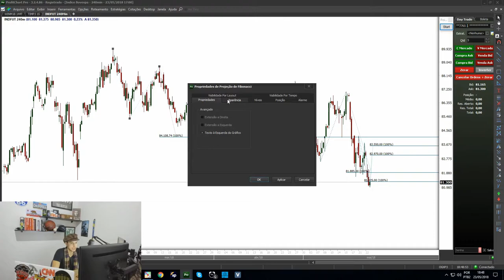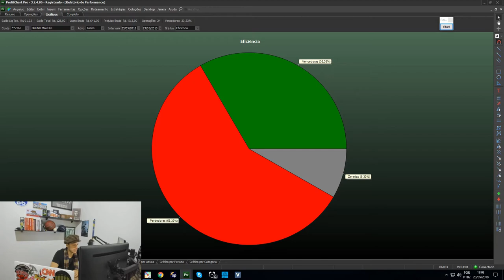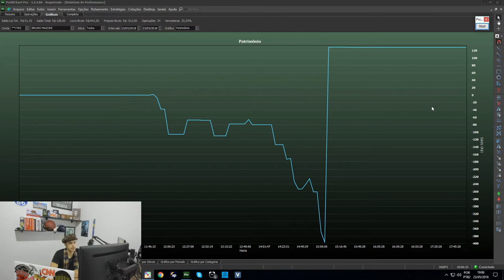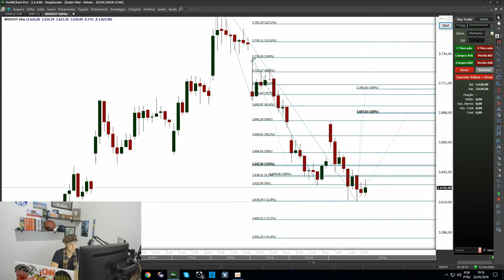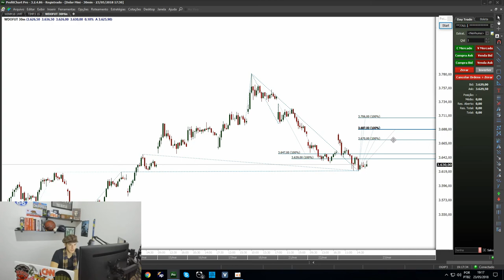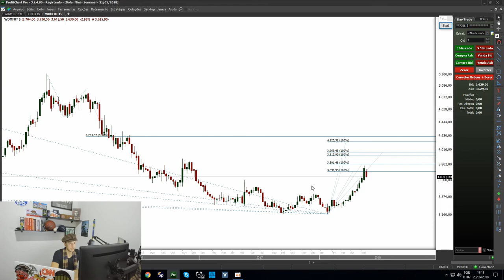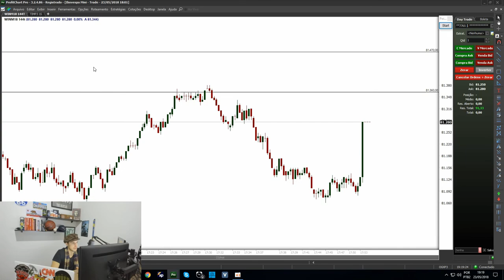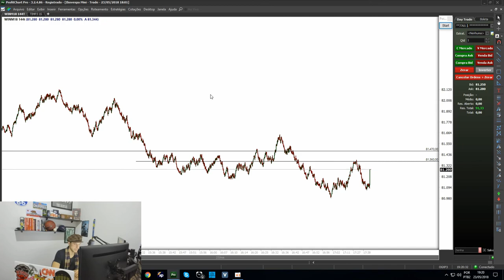Consolidação - Ponto Fraco Do Day Trading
Links de relatórios que eu leio pré mercado

Neste canal o assinante receberá notificações diárias sobre :

- Day Trading
- Swing Trading
- Investimentos
- Mercado Financeiro
- Nutrição
- Biohacking
- Lifestyle

Social Mídias

Canais Favoritos

Spotfy Podcasts